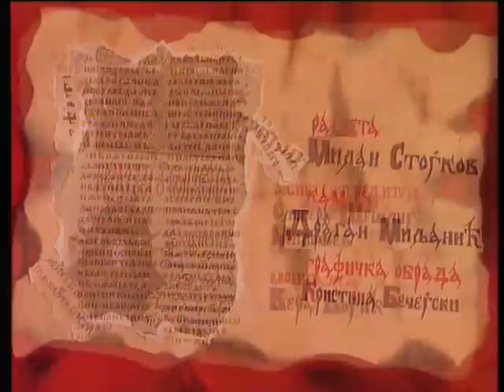Мир у светој Литургији и у богослужењу уопште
Буквар Православља, ТВ НС, 1996. / Јеромонах Порфирије Перић садашњи Митрополит загребачко-љубљански

Bukvar Pravoslavlja, RT NS, 1996. / Jeromonah Porfirije Perić sadašnji Mitropolit zagrebačko-ljubljanski